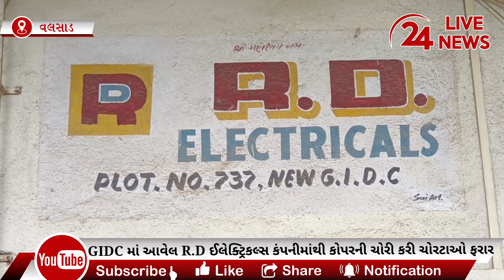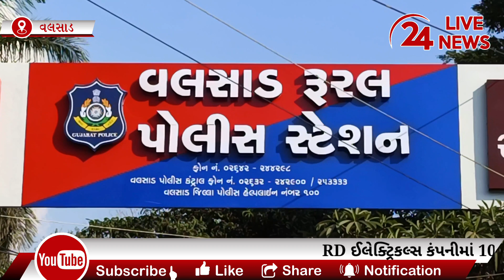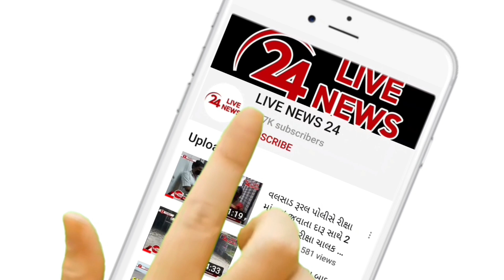વલસાડના ગુંદલાવ GIDC માં R.D ઈલેક્ટ્રિકલ્સ કંપનીમાંથી 10 મી વખત ચોરીની ઘટના-શંકાસ્પદ ઈસમો CCTV કેદ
વલસાડના ગુંદલાવ GIDC માં આવેલ R.D ઈલેક્ટ્રિકલ્સ કંપનીમાંથી 10 મી વખત ચોરીની ઘટના બની-શંકાસ્પદ ઈસમો CCTV કેમેરામાં કેદ